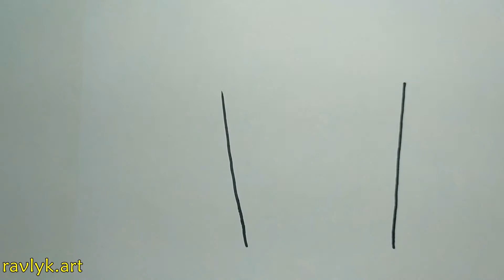How to Draw a Cartoon Popcorn Box 🍿 Easy Step by Step for Beginners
Learn how to draw funny popcorn bucket! Easy step by step tutorial for beginners. Follow along to draw cartoon popcorn box.